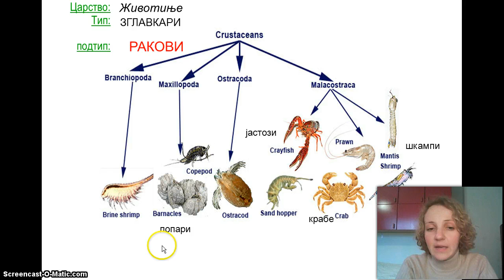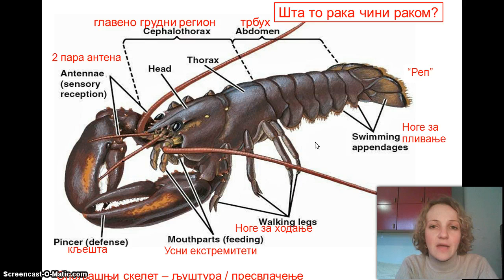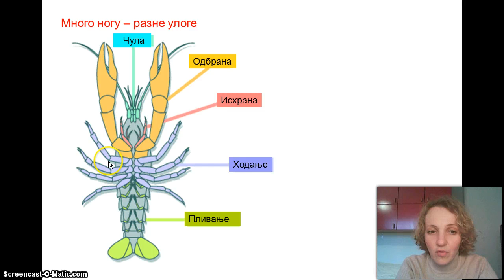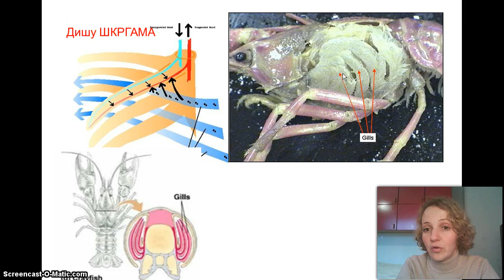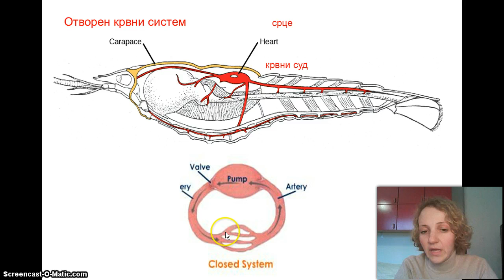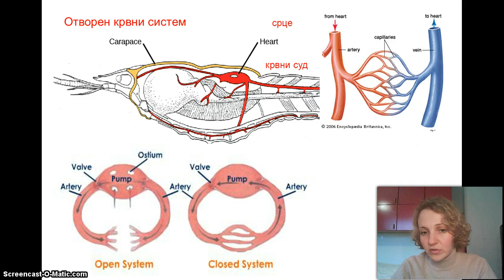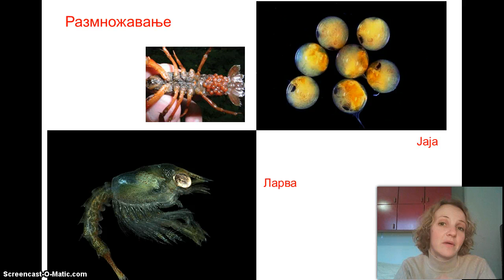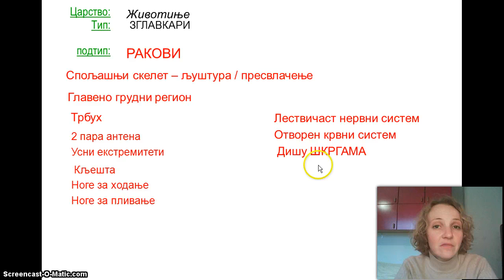Izokrenuta učionica - Rakovi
Ракови, крабе, јастози, шкампи... Шта то рака чини раком?